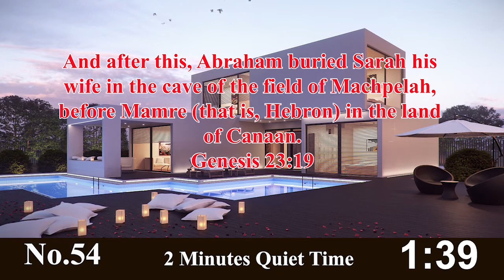Ek Pal Tere Sath | Babu James | Day-54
2 Minutes Quiet Time: Song, Scripture, Devotion & Prayer for Each Morning